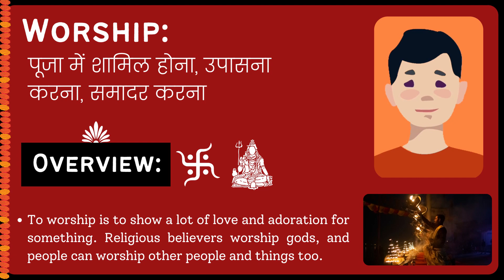Worship Meaning in Hindi/Urdu | Meaning of Worship | Worship ka matlab? | Worship क्या है?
Meaning of Worship in Hindi/Urdu | Worship ka matlab kya hota ha? | What is Worship? | Worship क्या है?

इस video में हम जानेंगे की Worship का क्या मतलब होता है और साथ में कहा कहा हम Worship का उपयोग कर सकते ह।   इस video में, मने Worship के उदहारण और कैसे pronunciation, कैसे करना है वो वि बतया ह।

आइए केवल 1 मिनट में Worship का अर्थ सीखते हैं।
Let's learn meaning of Worship in only 1 minute.

What does Worship Mean? (Worship का क्या मतलब है?)
Meaning of Worship in Hindi (Worship का हिंदी में अर्थ )
examples of Worship in Hindi (हिंदी में Worship का उदाहरण)
Meaning of Worship
Worship ka matlab kya hota ha?
What is Worship?
Worship meaning
Worship kya hota ha?
Meaning of Worship in Urdu